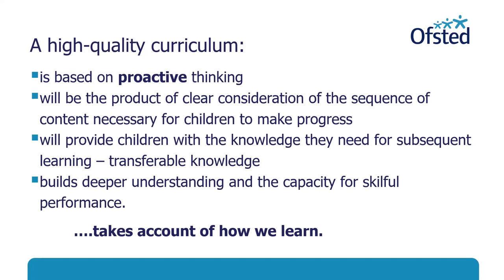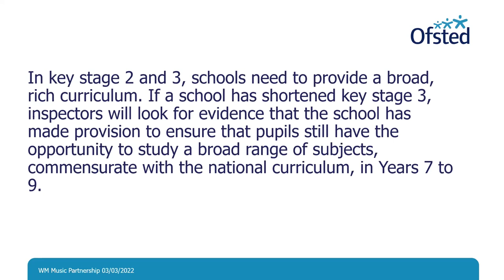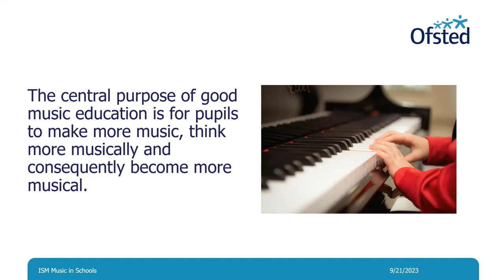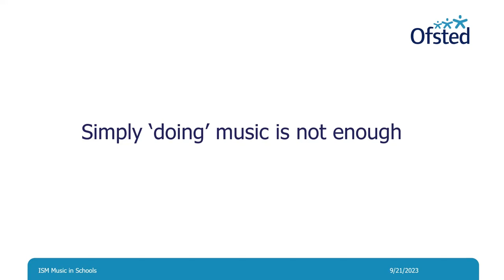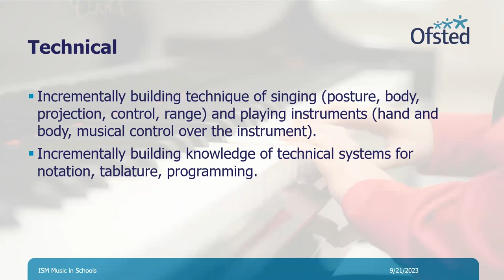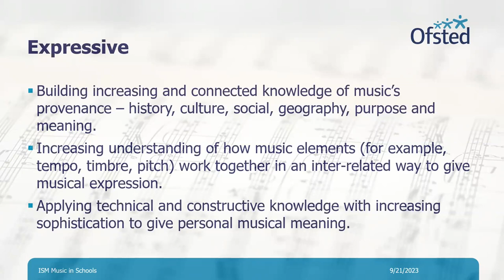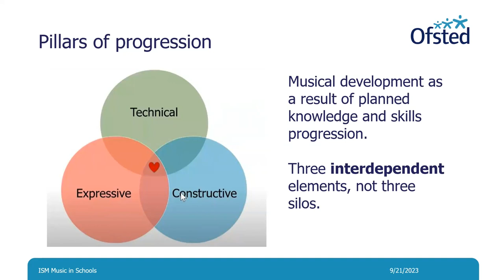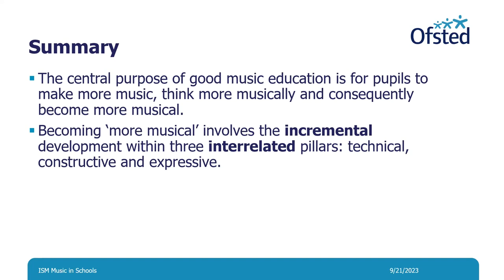Ofsted: music in schools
In this ISM Trust webinar, HMI Christopher Stevens, Ofsted Subject Lead for Music, gives an overview of the key findings from the music research review, and reflects on what this means for a high-quality music curriculum in England’s schools.